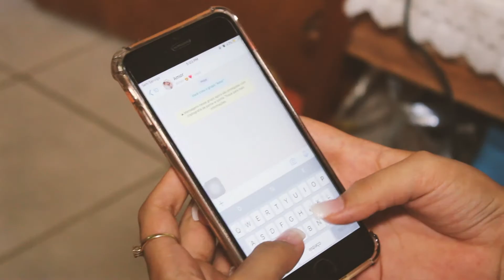trailer natanni eliseu